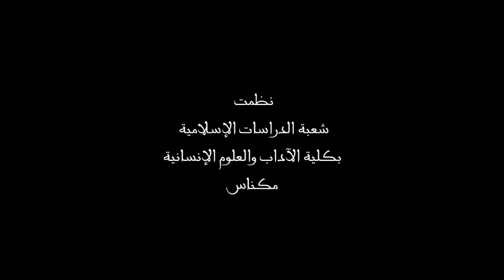عبد المجيد النجار - دور الإصلاح العقدي في الاستنهاض الحضاري